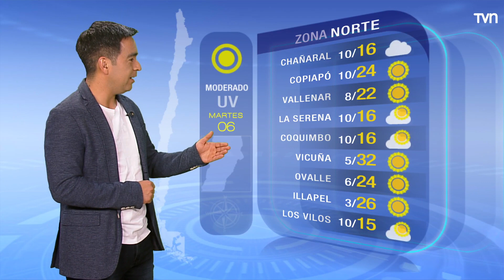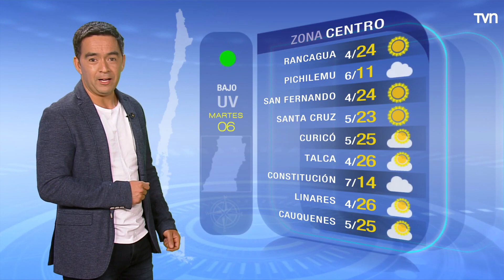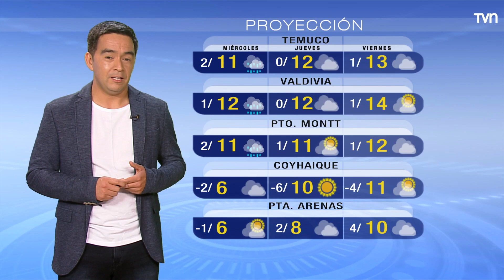Pronóstico del tiempo: Martes 6 de septiembre | TV Tiempo